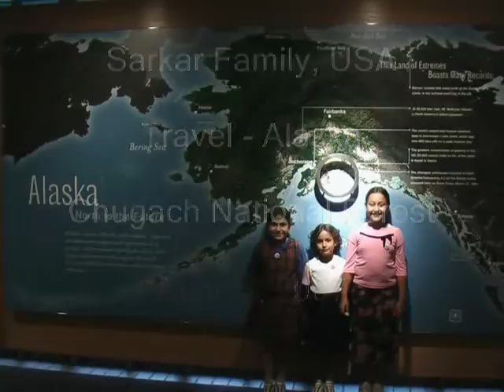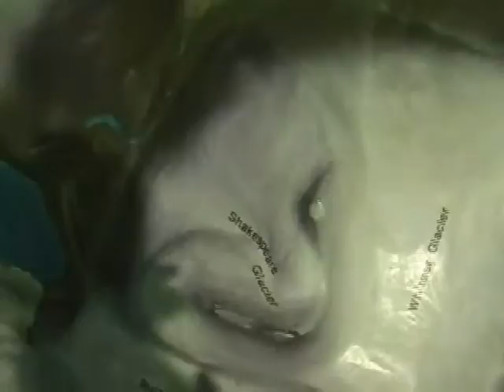Sarkar Family, USA Travel Alaska Forest Chugach National August 2007